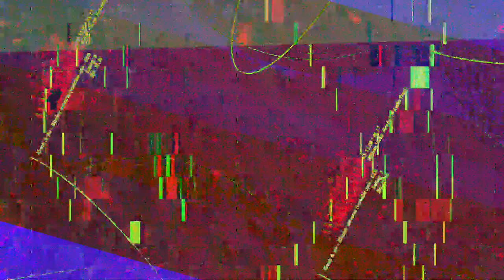[EPILEPSY WARNING] Movie 23 07 03 00h06m27s